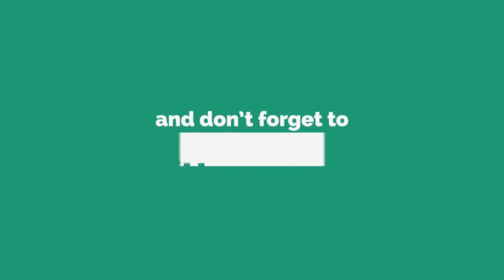We Finally Hired A Farm Hand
In today’s video we will introduce you to our new farm hand. Hopefully it will work out and he continues to help us on the farm. We are teaching him to run the Woodmizer LT15.

is active for a 15%